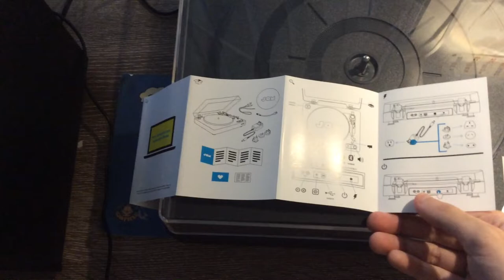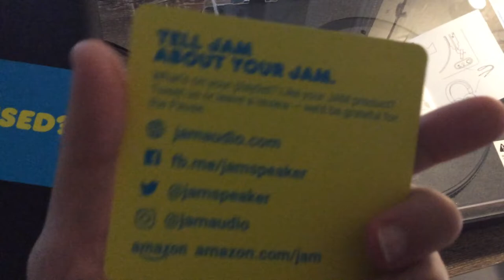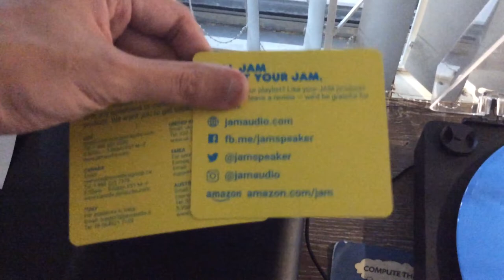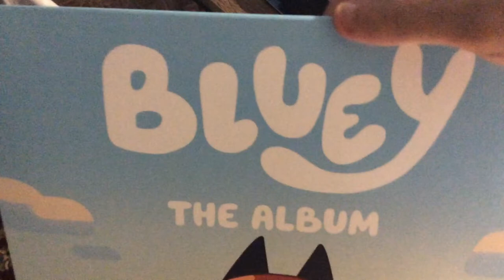A Testing Vinyl My Brand New Jam Audio Music Look At Turntables Record Players is Speakers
A Tinh Bui Sydney Australian 1998 EDCP is Presents This it Has My Testing Vinyl Support Team At Brand New Jam Audio Music in Output Of Look At Record Players Speakers For Turntable Set the Spun Out To Guarantees Our Contact Details Product We Are Sale Purchase But No Music. No Problem. Just Are Lowered Price If Everyday! Will Check Out My Press Button Power it Volume Do you Hear Make sure Sound Quality She Voice As High And Low Noise is Pitch Tune Normal You Lots Things Have Copy By Record Speech is Version Do Bluey The Album She BBC Studio Music That It Okay! As Whole World Or JB Hi-Fi With Family Maybe Like See Very First Time! Was Side A From Side B Turn Recording

I’m Wait For Minutes We Must Receipt
How To Still Prize Has Available Tune!

Please Let Me Know is your Answer With Likes And Comments Section Of Below!

I’m Hope Enjoy the Put Video On Really Has Soon!

A Thank you is So Much Have Fun Day!
If Keep it For Watching Good Bye Now!

I’m See Ya! From Later! We Happy Great Time!
A Before Like To Uploading Video Be YouTube
Having Will Next Time! She Must Are Everyone’s